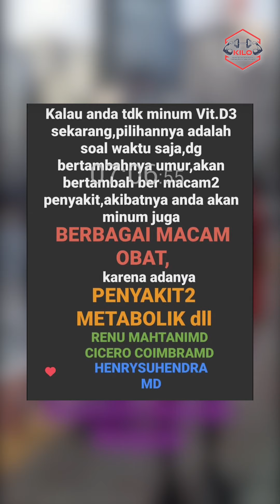VITAMIN D, cukup dari MATAHARI ??? 😂🤣 Ep. 313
- Kepala Bagian Bedah dari RS SILOAMaKEBON JERUK, JAKARTA

Faith Orthopaedic Group terdiri dari para Dokter Ortopedi profesional dengan masing-masing SUB- SPESIALISASInya (Orthopaedic SHOULDER, KNEE, FOOT & ANKLE, SPORTS MEDICINE, SPINE)
Untuk info lebih lanjut :⁠
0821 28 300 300 (WhatsApp only)⁠

Pendaftaran konsultasi online :
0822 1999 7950 (WhatsApp only)⁠